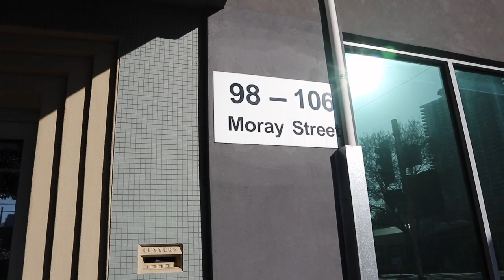Why do a 5-Day Juice Fast/Cleanse (with fasting expert Tim Altman)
In this video, I share with you a consultation I had with a fasting expert here in Melbourne, Tim Altman

My original plan was to do a water fast for 5 days. However, following my consultation with Tim, I will be starting a 5-day juice fast in a few days time. The purpose of this cleanse is to strengthen my immune system before a large block of training. As my subscribers will know, I am targeting a big cycling goal later this year.

In this video, Tim describes how he got into fasting himself - through a chronic fatigue rehabilitation process. Then he outlines the process and benefits I should see from a 5-day juice fast/cleanse, and how he will be supporting and providing a thorough 5-day program, including the reintroduction to food.